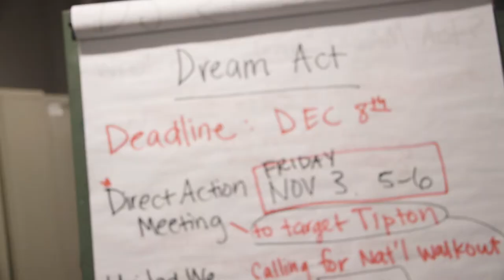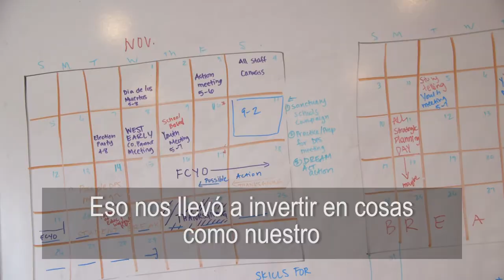Estrategia de Promoción de la equidad en salud: Padres & Jóvenes Unidos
La estrategia de Promoción de la equidad en salud (HEA, por sus siglas en inglés) es una iniciativa de financiamiento multianual de The Colorado Trust cuyo objetivo es establecer un campo sólido y diverso de organizaciones que promuevan la equidad en salud en el estado. En este video, integrantes del personal de Padres & Jóvenes Unidos, una de las 18 organizaciones del grupo de HEA, explican cómo esta estrategia ha informado su trabajo.